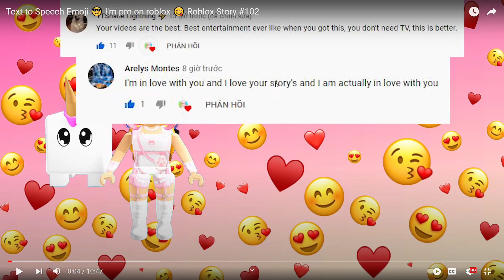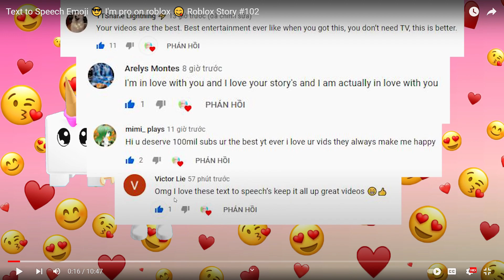ROASTING CRINGE ROBLOX STORIES....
Credits to @BellaStory no hate intended

The stuff in the vid was true btw hehe